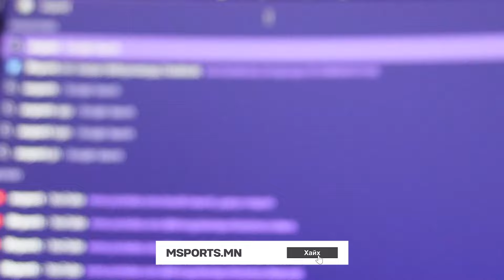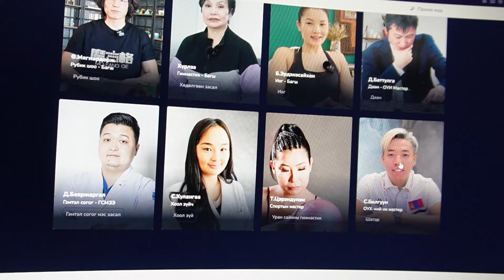Миний эерэг нэг өдөр ☀️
Би Msports аппликейшны Plus+ эрхийг 24'000₮-өөр идэвхжүүлээд өнөөдөр спорт клубүүдэд нэг нэг удаа үнэгүй хичээллэж үзэх болно. 😛